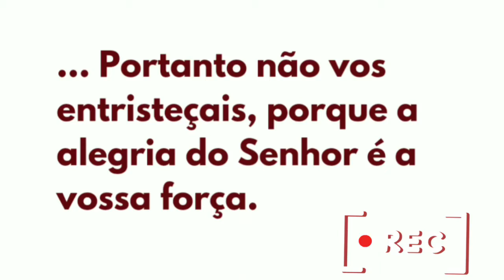Rotina- Enfrentando os desafios de uma "MÃE SOLO"/ Vamos que vamos na alegria do Senhor 🙌🏽😍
Rotina de hoje- Não podemos parar né! A vida sempre nos levará a desafios. Tenho uma sequela no braço devido um acidente, 😢 tive que sair do emprego (  auxiliar de cozinha) Fiz dois cursos recentemente Cuidadora de idosos e massoterapia, mas não  tem aparecido vagas nas áreas que tenho formação. Mas como Deus cuida de nós em todo tempo, estou ajudando uma senhora na limpeza da casa dela, até aparecer em que realmente posso trabalhar
A alegria e a força de Deus sempre na minha vida 🙌🏽😍
CURTI 😍
COMPARTILHA 😍